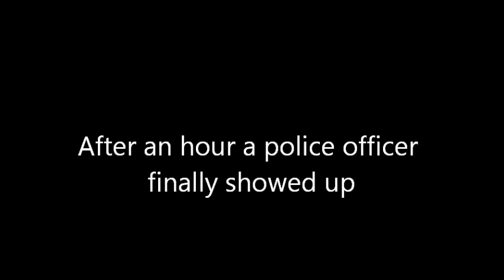Y2K Productions presents, The Toothpick Killer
hello, this is y2k gaming here, me and some of my friends made a thing called y2k productions these are movies that we make and there very porlly edited and acted but is really funny i hope you enjoy!

SONG: Its the end of the world BY: R.E.M... not my song